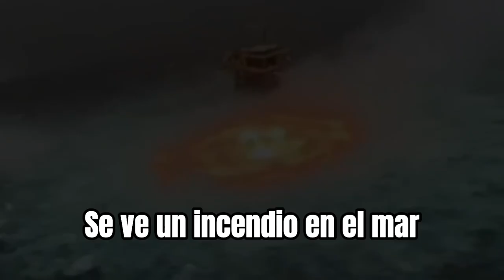🔥FUEGO en el MAR del GOLFO DE MEXICO en PLATAFORMA PETROLERA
Un ducto de una línea submarina habría reventado y provocado el FUEGO en el OCEANO en campeche. MIRA todo lo que paso en el Golfo de mexico, lo que provoco el INCENDIO en el mar de MEXICO. Que duro mas de 8 horas, hasta que llego la ayuda.

 🚨Incendio registrado en aguas del Golfo de México

🛢 A 400 metros de la plataforma Ku-Charly (dentro del Activo Integral de Producción Ku Maloob Zaap)

🚒 Un ducto de una línea submarina habría reventado y provocado el incendio

Estuvo fuera de control por mas de 8 horas

Bombilla Azul Tv es una canal que genera y produce vídeos de temas de interés internacional